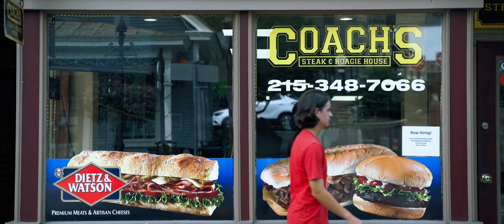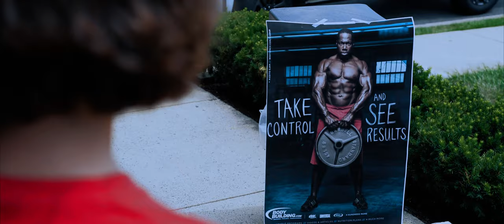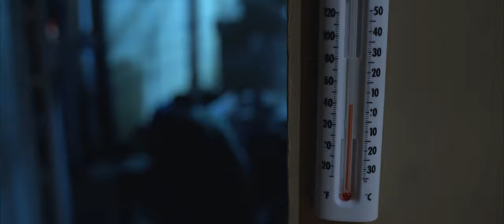Suburbia Chrysalis - college short film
College admissions short film - produced by Michael Bliss, Central Bucks East